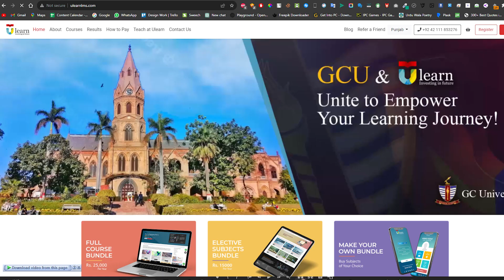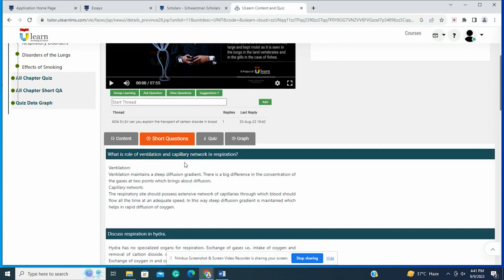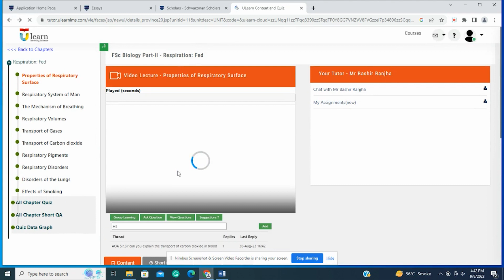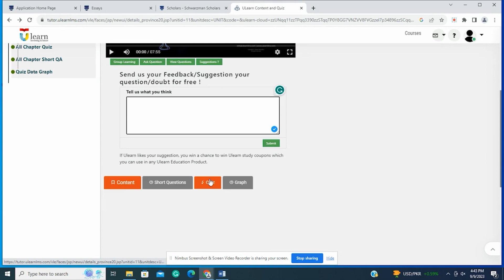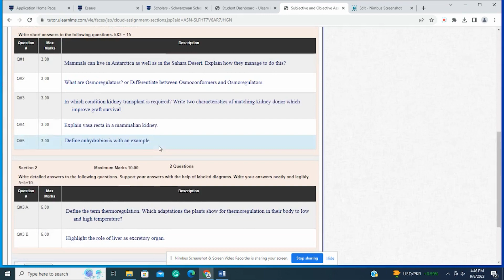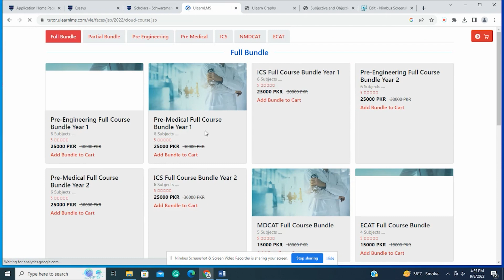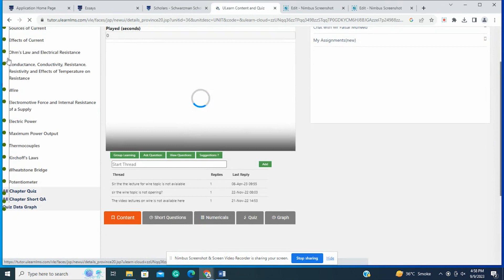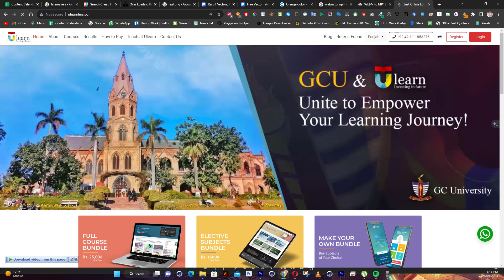How to use Ulearn LMS | Tutorial video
This video is about How to use Ulearn LMS | Tutorial video | Ulearn, In this video, you will learn about using Ulearn LMS on a desktop system!

Topic covered in this video:
A step-by-step guide in using Ulearn LMS
How to use ulearn lms on desktop
Go to ulearn website enter your login details. Answer some security questions.Explore all the options and go to your required ones.

Moreover you can access lectures and helpful tips at ulearn. At this channel you will have interviews of professionals.